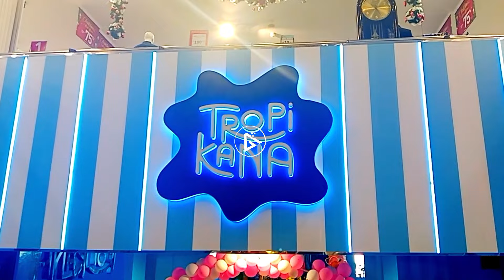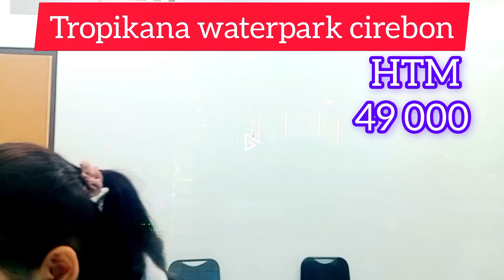Harga tiket masuk kolam renang TROPIKANA WATERPARK CIREBON 2023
TROPIKANA WATERPARK CIREBON bisa menjadi pilihan liburan ahir tahun 2023 bareng keluarga.
tropikana waterpark kini hadir di cirebon, untuk harga tiket masuk tropikana waterpark cirebon dari 49 ribu sampae 69 ribu, mungkin harga tiket tropikana waterpark cirebon terbilang mahal namun sebanding dengan kenyamanan dan juga fasilitas yang ada.
harga tiket kolam renang tropikana cirebon ini sepadan dengan fasilitas yang tersedia dan kenyamanan untuk pengunjung, inilah review tropikana waterpark cirebon, tropikana waterpark menjadi alternatif liburan bersama keluarga di ahir tahun ini. inilah tropikana cirebon, kolam renang ramayana plered cirebon.
selamat menonton video ini semoga kolam renang tropikana bisa menjadi alternatif liburan bersama keluarga tercinta di ahir tahun ini, dan tahun baru 2024